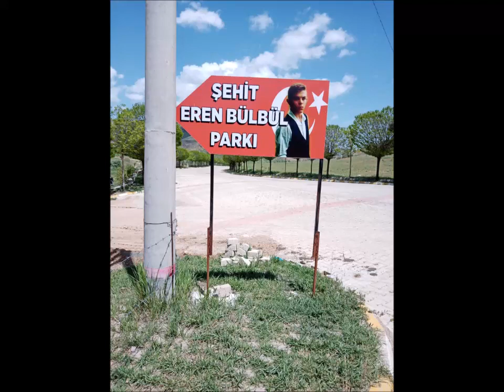Muzaffer ARSLAN Söğütlü'nün Yüz Akı: Salim KOÇ (Şiir: O. Onuk-M. Eroğlu)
Oğuzhan Onuk ve Murat Eroğlu